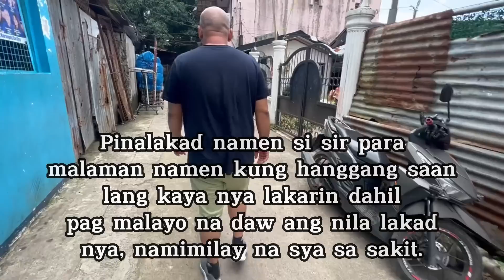Orthopedic Nurse sa Saudi , umuwi pa nang Pinas para ipahilot ang 5yrs na Lumbar problem. 😱😲